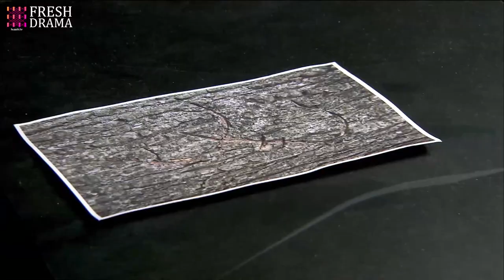When eating time becomes nightmare time!!!😱 | Trailer EP17 | Special Arms S2 | Fresh Drama